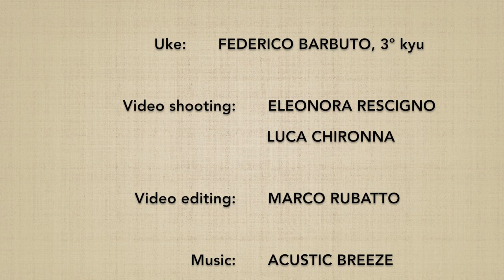Shomenuchi KOKYUNAGE 4 / UDEGARAMI - Marco Rubatto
Forma di base (kihon) e fluida (ki no nagare) di "fendente frontale e proiezione respiratoria" (shomenuchi kokyunage); la sequenza termina con l'immobilizzazione del braccio (udegarami)

Basic form (kihon) and fluid form (ki no nagare) of "frontal strike and breathing throw" (shomenuchi kokyunage); the sequence ends with the arm block (udegarami)